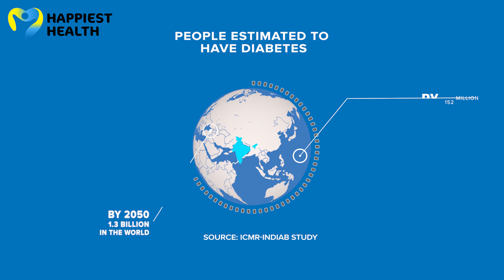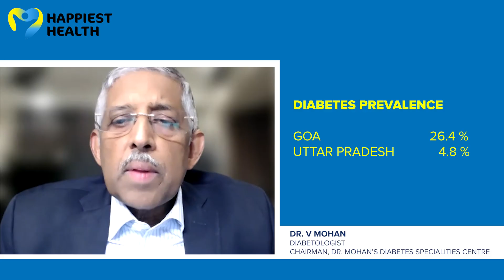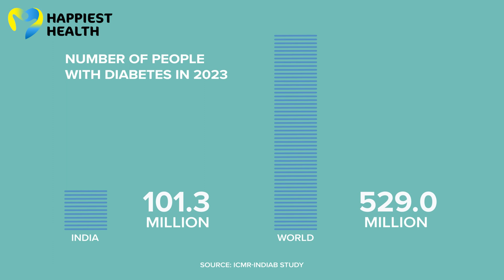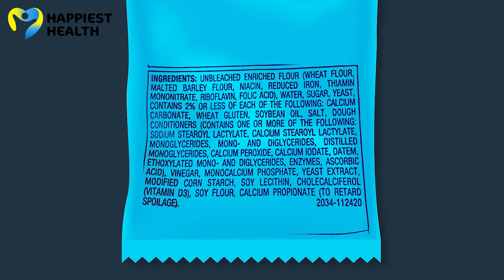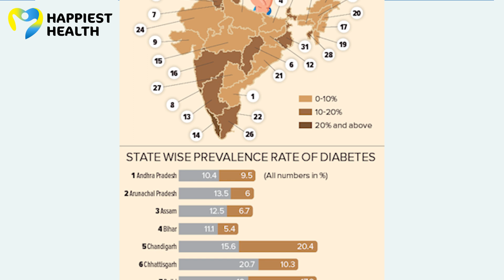Why diabetes is on the rise in India | The Why Axis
India could be heading towards a serious health crisis due to the rising prevalence of diabetes and its comorbidities.

The 2023 Lancet diabetes study shows the number of people with diabetes in India has risen by 30 percent Moreover, prediabetes is on the rise even in rural India, shows the study. The rising diabetes burden could be resulting from factors like sedentary lifestyles and high-calorie junk food.

0.33 – 0.55: Estimate of people with prediabetes and diabetes in India today
1.02 – 1.30: Why diabetes is becoming more commonplace
1.33 – 2.40: Rising number of other comorbidities even in rural India and why it is happening
2.40 – 3.50: Salt and high-calorie foods are just as bad as sugar for people with diabetes
3.52 – 4.52: Changing carbohydrate sources: Machine-polished rice comes with its own drawbacks
4.55 – 6.38: Diabetes is a lifestyle disease

We speak to Dr V Mohan, chairman, Dr Mohan's Diabetes Specialities Centre, Dr Anura Kurpad, professor, physiology, St John's Medical College Hospital and Dr Suneela Garg, chair, program advisory committee, National Institute of Health and Family Welfare.